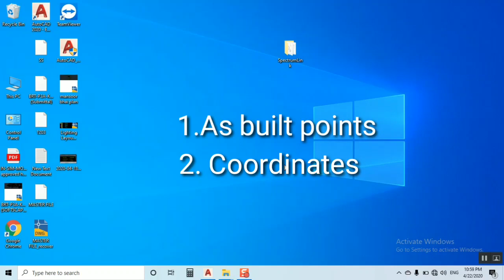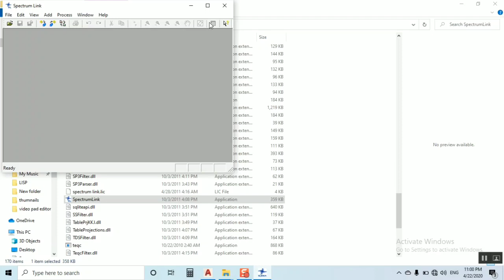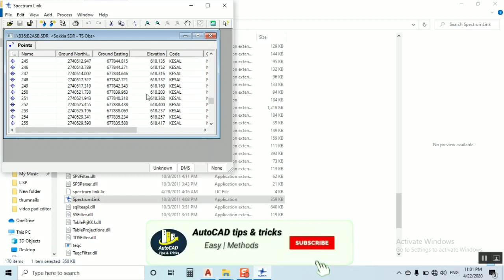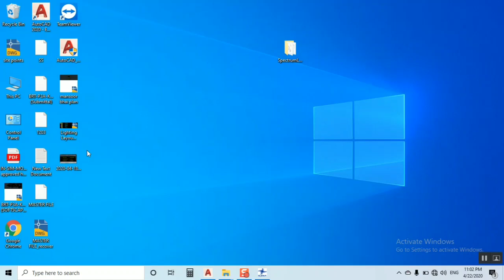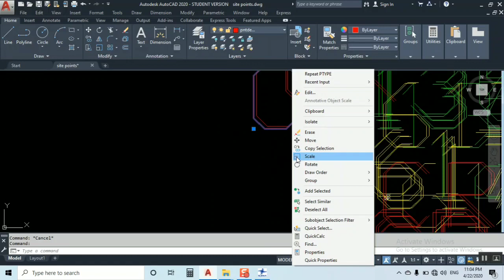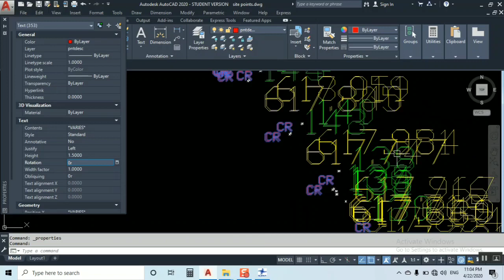How to convert Sokkia total station SDR file to Dwg & Dxf learn this to never face problem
Here you can learn how to convert SDR file to Dwg & Dxf file so simple steps just watch till end you will never face a problem later...